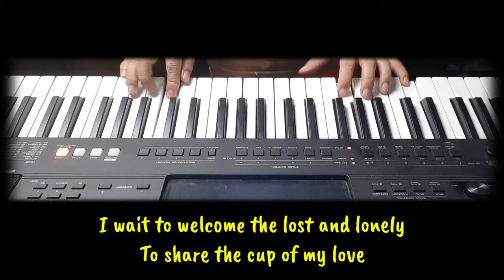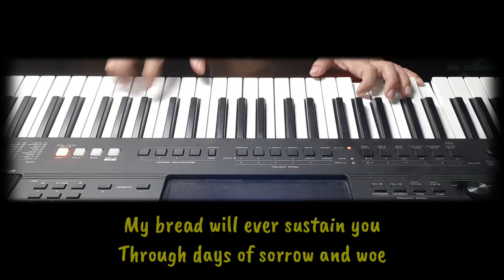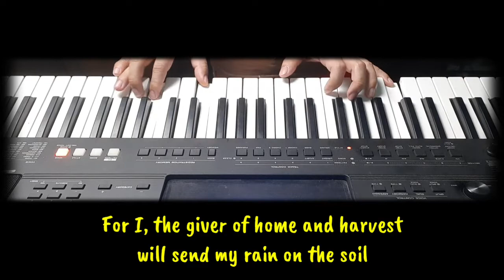Table of Plenty Instrumental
Table of Plenty by Dan Schutte
Table of Plenty karaoke
Table of Plenty piano instrumental